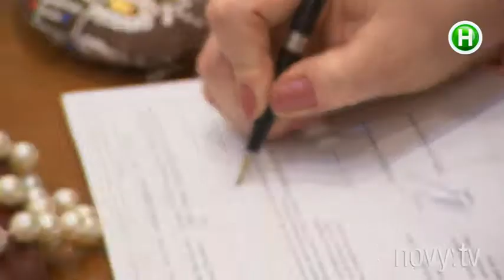Какой прической завоевать принца и почему нужно знать все о его кредитах? - Абзац! - 24.02.2015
Замуж в Шенген.